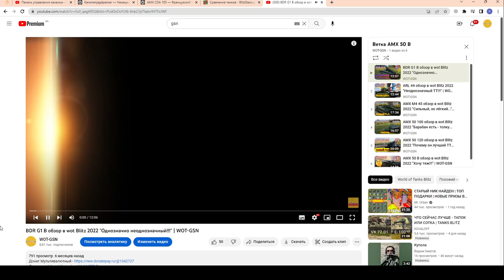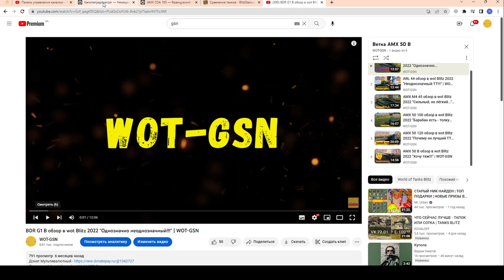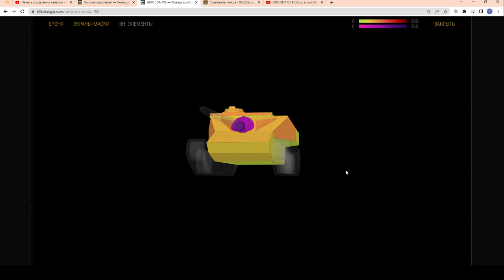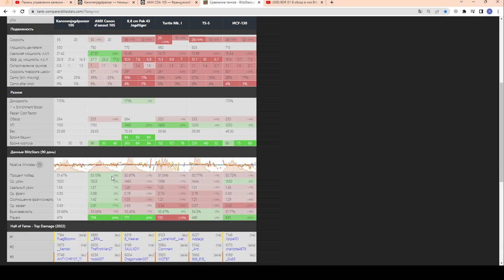Kanonenjagdpanzer - НЕ ДЛЯ НОВИЧКА!!! Точная ПТ. Но стоит ли 7000 золота? в wot Blitz 2023 | WOT-GSN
ЧЕСТНЫЙ ОБЗОР! ВСЯ ПРАВДА! Стоит ли покупать? Как играть? Что может и кто сможет?